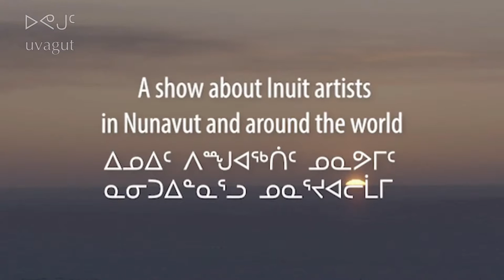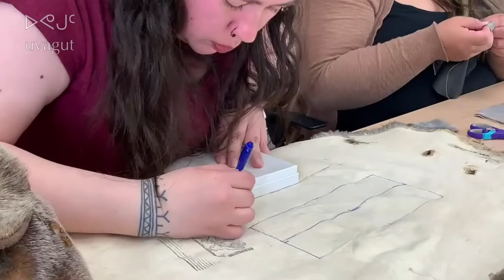Making Sealskin Gloves with Bambi Amos pt.2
Margaret Noksana welcomes back Bambi Amos to continue working on some hide gloves that they started last week. LIVE on May 25th 2022, on the Tunnganarniq Show.
Margaret Noksana is a young Inuvialuk mother, teacher, and dancer from Tuktoyaktuk, NT, and the host of the Tunnganarniq show for the Inuvialuit Communications Society. Learn more about ᐅᕙᒍᑦ Uvagut TV and the Tunnganarniq Show